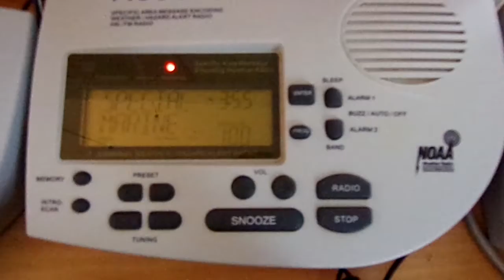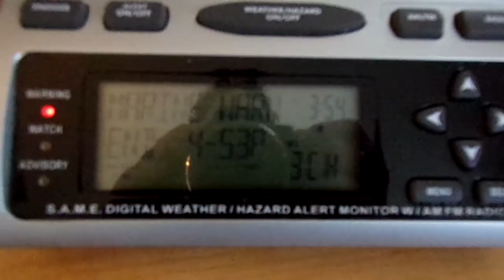Special Marine Warning (first alert on my 1650A!) [EAS #86]